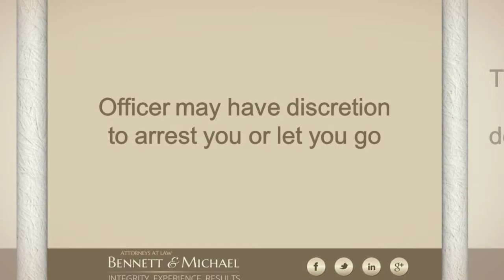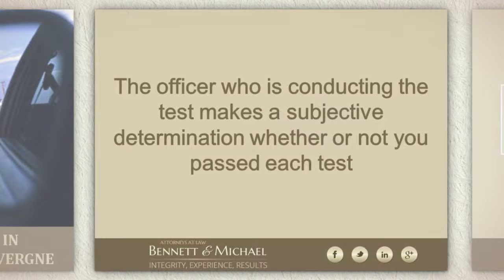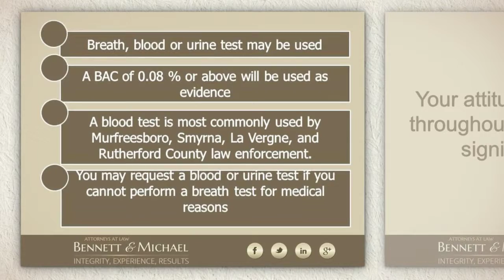A Tennessee DUI Stop: What to Expect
If you find yourself charged with driving under the influence, or another alcohol or drug related driving offense, in Murfreesboro, Smyrna or La Vergne, consult with an experienced Tennessee criminal defense attorney as soon as possible. Learn more about Tennessee DUI stop in this presentation.Learn more about DUI Stop in Tennessee in this presentation.